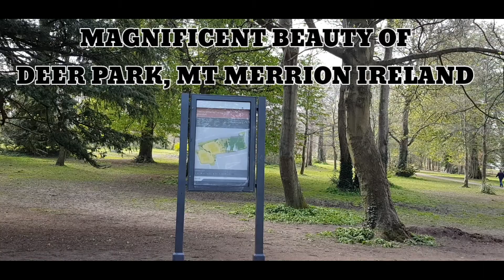MAGNIFICENT BEAUTY OF DEER PARK, MT.MERRION IRELAND